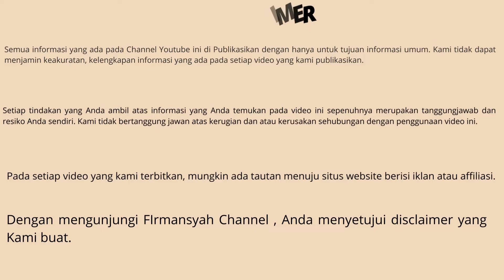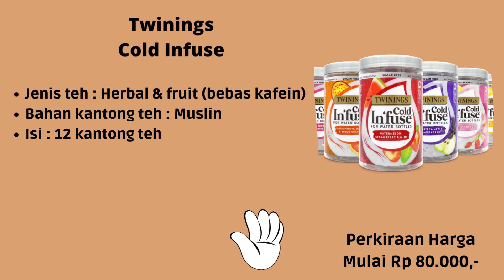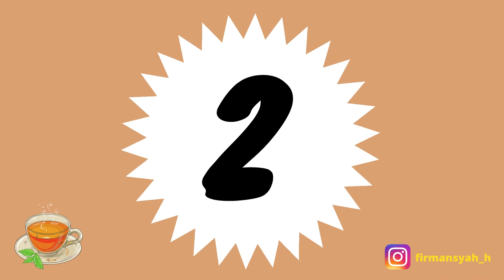Cukup di Celup Langsung Minum - 10 Merk Teh Celup Terbaik Siap Temani Pagi